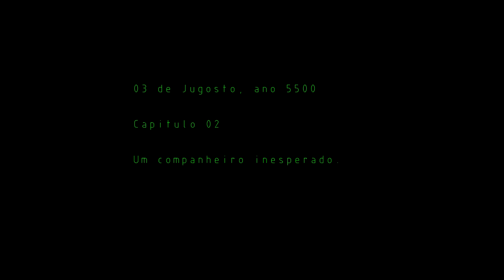Rimworld - Capitulo 02 - Um companheiro inesperado.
Que tal um história narrada conforme os fatos vão ocorrendo no jogo?

Não é nenhuma novidade mas eu resolvi tentar para vermos até onde nossa aventureira Jana vai conseguir se virar no mundo de Rimworld.

Modo de jogo = Brutalidade Nua
Mapa Inicial = Geleira
Jana = Gerada aleatóriamente mas com 2 traços fixos.

Desafie-se no mundo de Rimworld você também, e teste os seus limites!!!